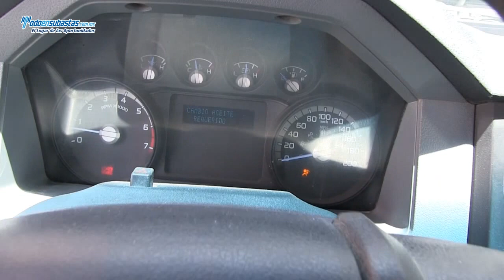FORD / F-350 XL (K6R) Línea Nueva Redilas / 2011